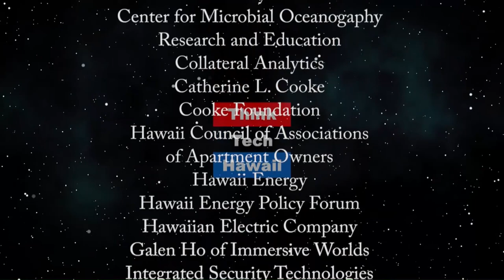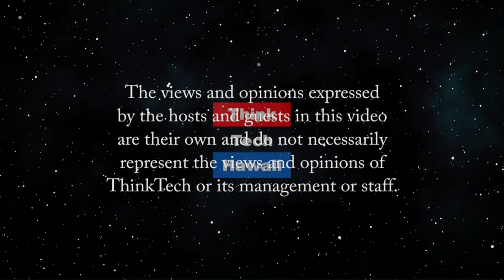Awakening through a Pandemic in the Face of Death (Out & About)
Tools for Staying Calm in a Time of Coronavirus.  In this current moment of fear, loss, suffering, distress, and uncertainty, staying calm has become a major concern for everyone. What do the world’s wisdom traditions teach that will help us navigate this critical moment in shared human history? Today we will talk again with Dr. Karma Lekshe Tsomo, professor of Buddhism and World Religions at the University of San Diego, a founder of Sakyadhita International Association of Buddhist Women and the founder/director of Jamyang Foundation, a charitable organization that provides education to girls and women in India, Bangladesh, and other developing countries.  The host for this episode is Winston Welch.  The guest for this episode is Karma Lekshe Tsomo.